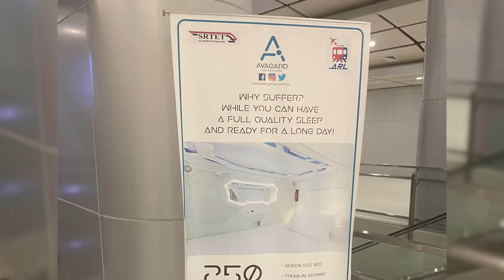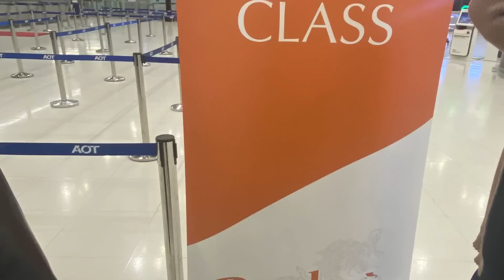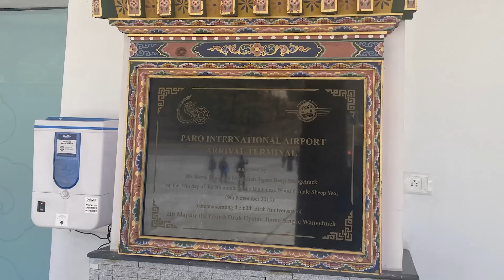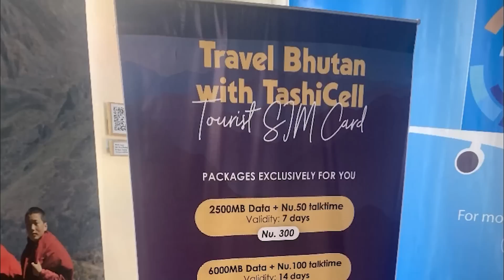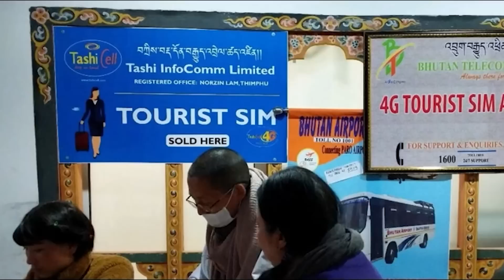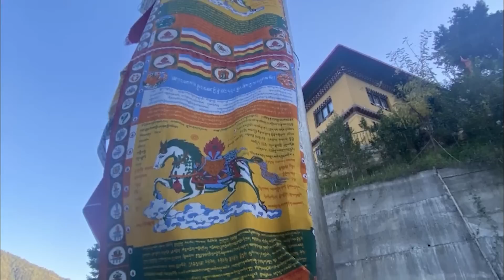ភាគទី១ ដំណើរទៅកាន់នគរហិនពាន្តចុងក្រោយ "ភូតាន"…